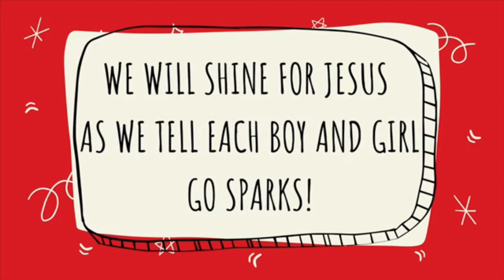HCC Sparks Rank 6 10-19-20